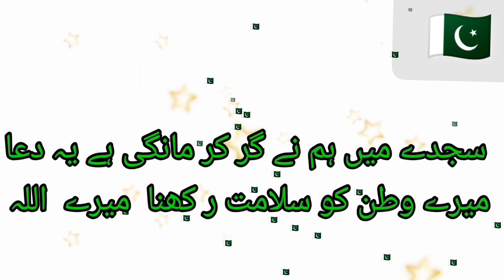14 August poetry for speech 2022 |independence day poetry Azadi status Day of Pakistan |urdu shayari